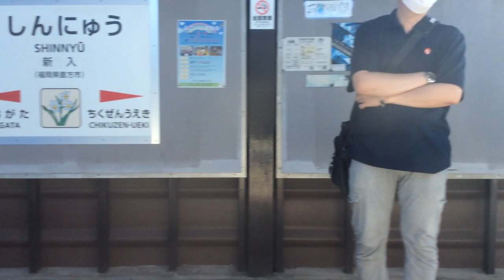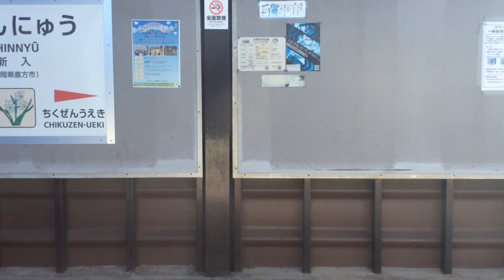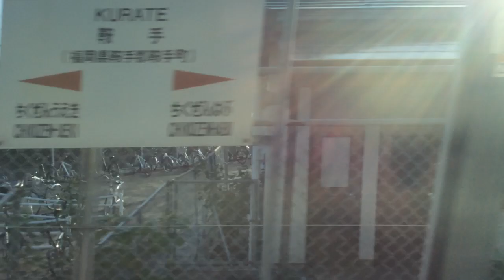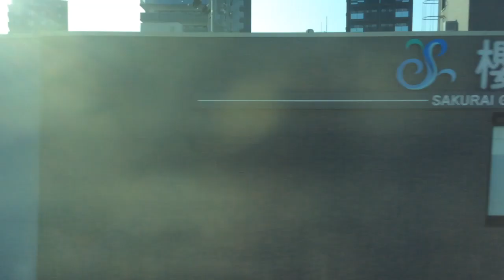【JR九州 筑豊本線（福北ゆたか線）】直方→折尾 2023.5.16